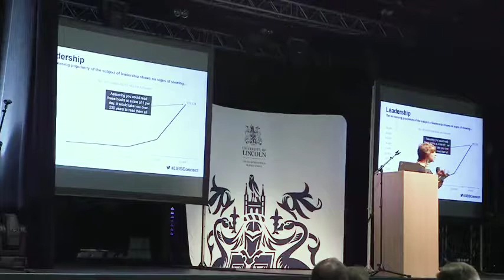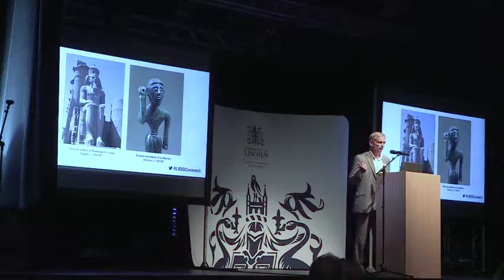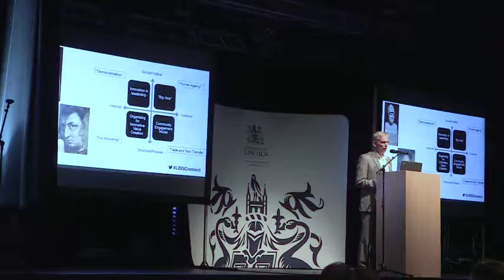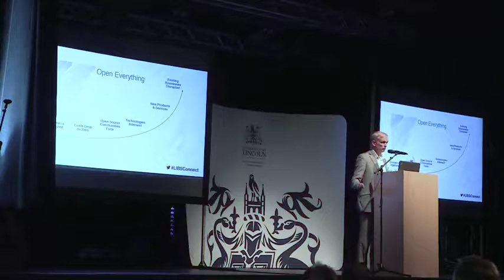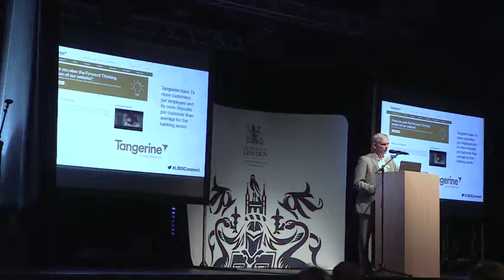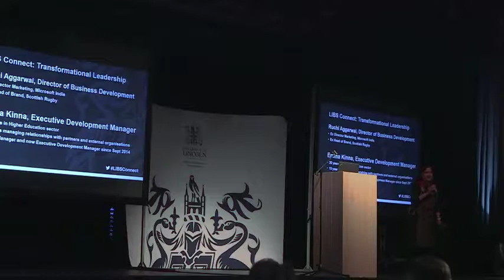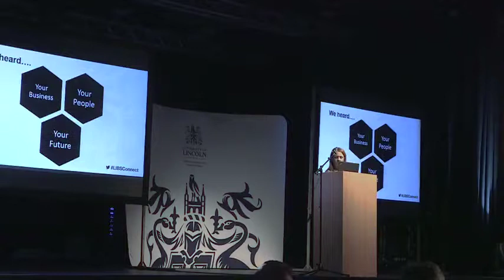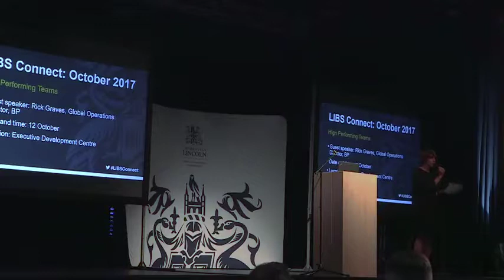LIBS Connect Launch Event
A recording from the launch of our LIBS Connect business networking Event.